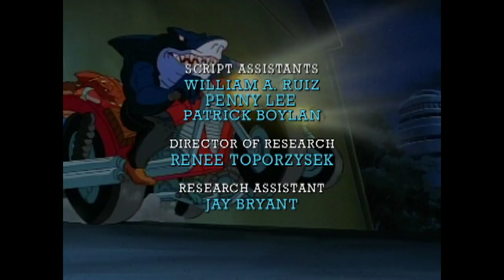SHARKOTIC REACTION | Street Sharks | EP034 | Cartoons for Kids | WildBrain Vault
President Horne contacts the Street Sharks informing them that a UFO has been sighted in the Solar System. Upon investigating, the Street Sharks meet the Dino Vengers T-Bone, Stegz, Bullzeye, and Spike. The Street Sharks learn from them that they are after Bad Rap and the Raptors. The Street Sharks and the Dino Vengers join forces when the Raptors steal different weapons from different countries in order to make the other countries think they are being attacked by the other.